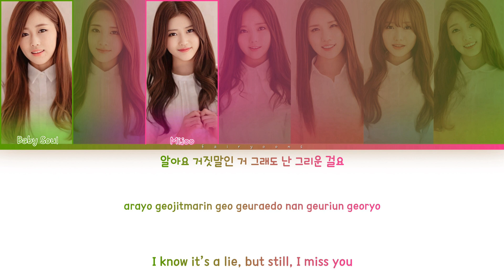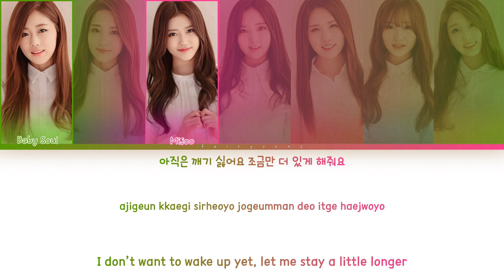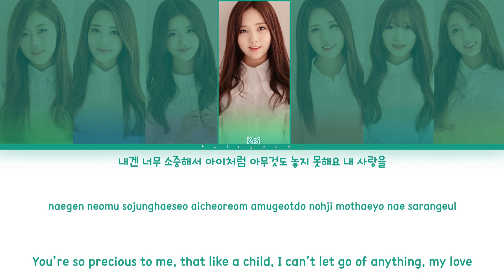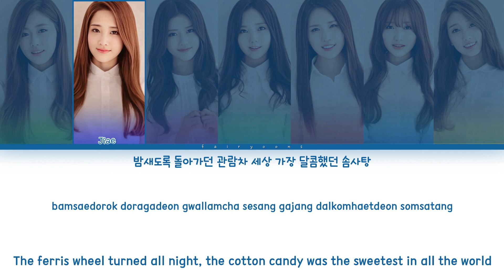Lovelyz (러블리즈) 놀이공원 (Amusement Park) Color Coded Lyrics (Han/Rom/Eng)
All rights administrated by Woollim Entertainment.

｡:°ஐ LOVELYZ !

Song ♡ Amusement Park / Joyland
Artist ♡ LOVELYZ
Album ♡ Hi~
Track No. ♡ 02
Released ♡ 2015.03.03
Favorite Track ♡ Hi~

Members ♡ Baby Soul, Jiae, Jisoo, Mijoo, Kei, JIN, Sujeong, Yein
Bias ♡ Mijoo